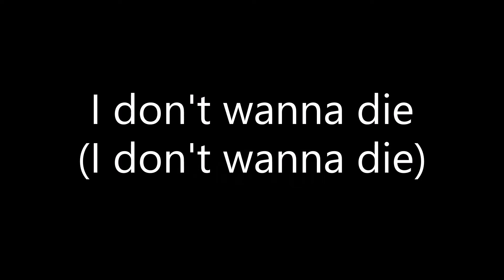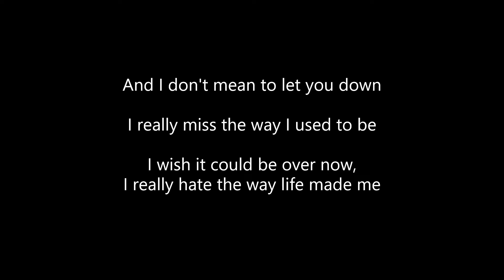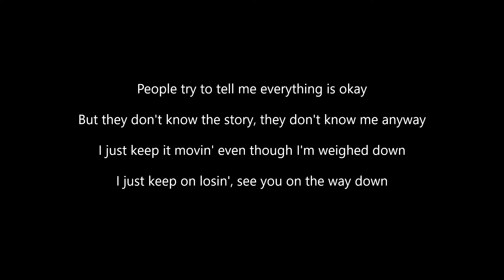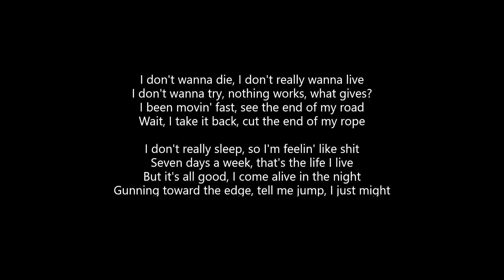Jake Hill - What Gives (Lyrics)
ALL CREDITS TO JAKE HILL!